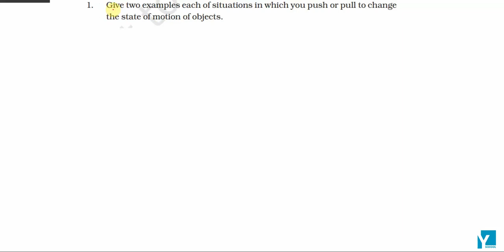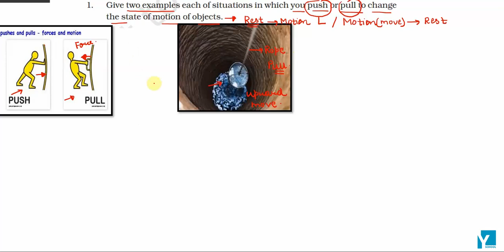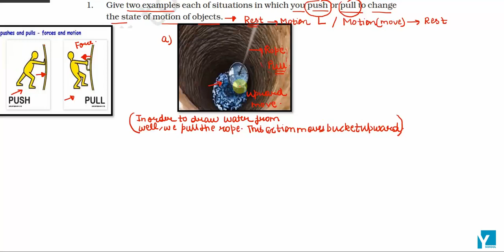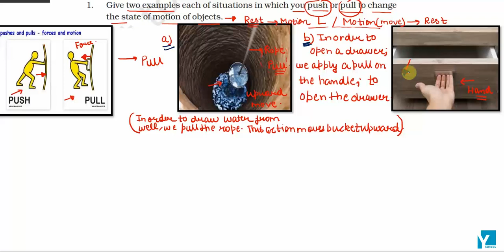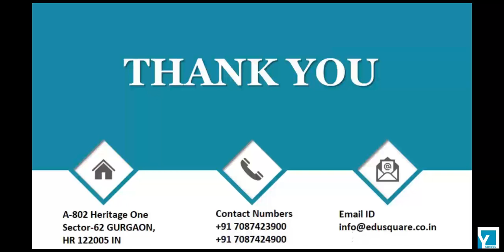NCERT Class 8th Force and Pressue Images Q1